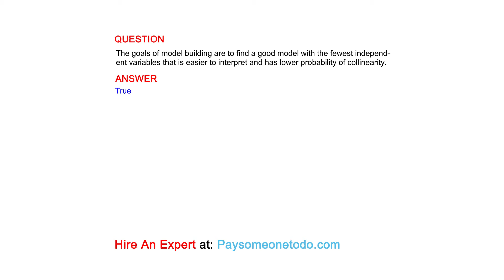The goals of model building are to find a good model with the fewest independent...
QUESTION
The goals of model building are to find a good model with the fewest independent variables that is easier to interpret and has lower probability of collinearity.